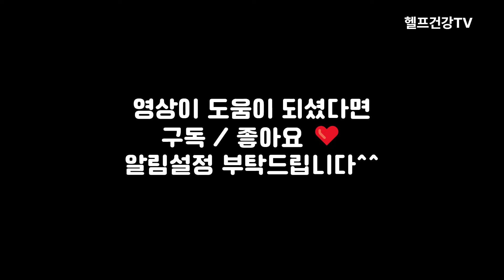생으로 먹으면 독이 되는 음식 6가지